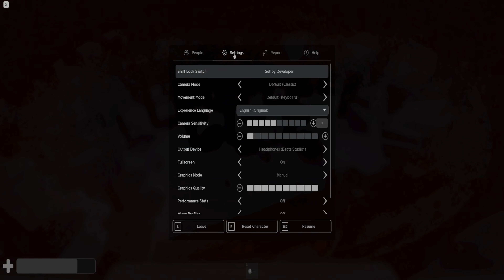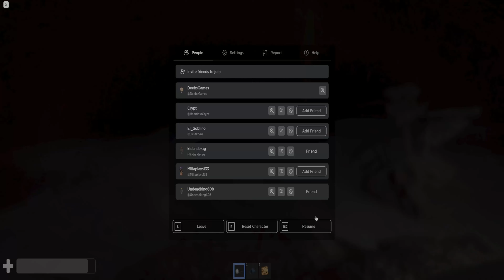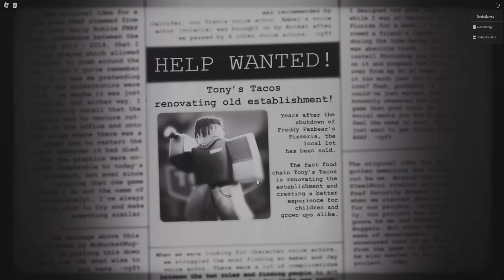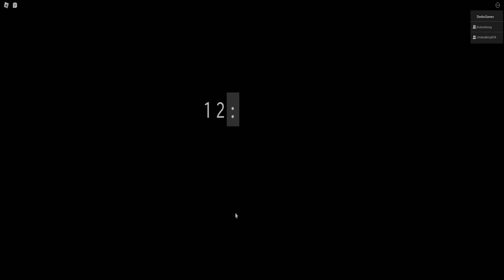Playing very good horror games on Roblox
Not knowing what to play the boys decided to load up some ROBLOX and proceeded to play some scary games. The rake remastered, five nights at freddy's games, and some others that caught our interests. Which one was your favorite?